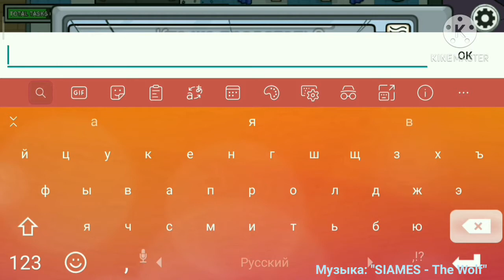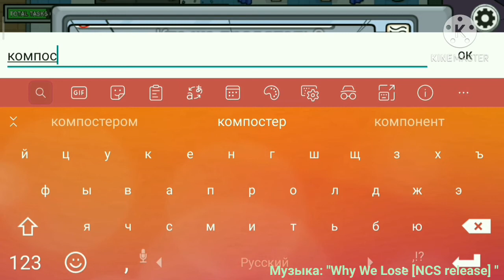Играем в Among us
Чтож, если вы ждали, то вот вам немного геймплея.

Музыка